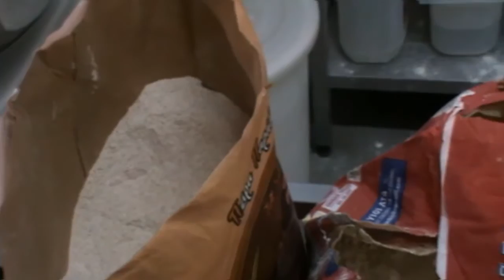Cornelius, the German baker | Cyprus Mail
We speak to Cornelius Schultze-Kraft, the German baker - and former filmmaker - who started Qboo Bakehouse in Nicosia.